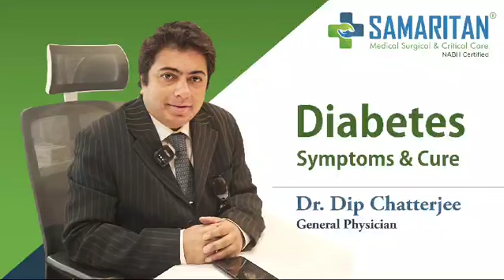Dr. Dip Chatterjee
Sharing insights on diabetes control, Dr. Dip Chatterjee, a General Physician at Samaritan, emphasizes the importance of regular check-ups, consistent medication adherence, and avoiding self-medication. He stresses the necessity of ongoing consultation with a doctor, along with maintaining a balanced diet and healthy lifestyle. These practices collectively contribute to the overall health of internal organs and help keep diabetes in check. 🩺💊